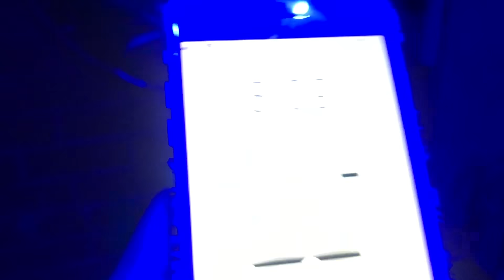Hair transformation from black to platinum grey | harry vlogs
So this video was totally unscripted, my friend wasn’t knowing anything about what gonna happen with him and it was fun doing it, i hope you’ll enjoy watching it too

Wanna get your hair transformation done